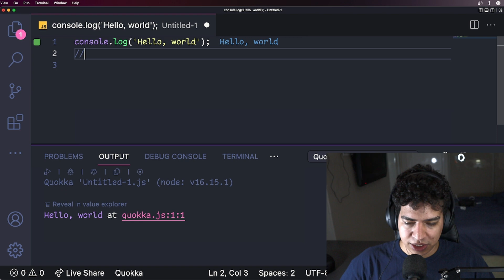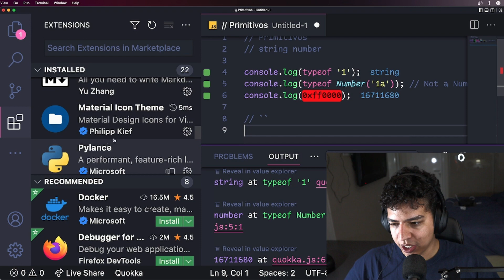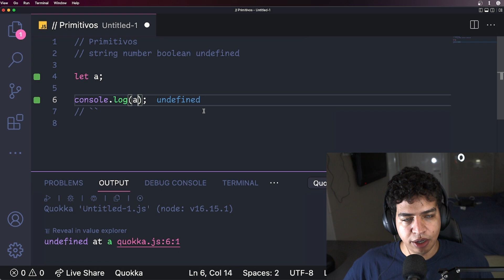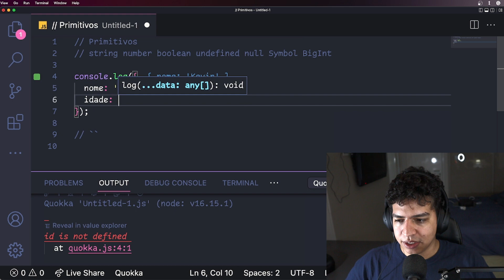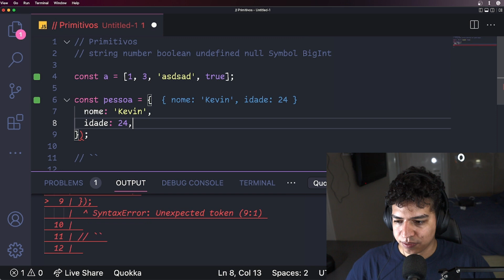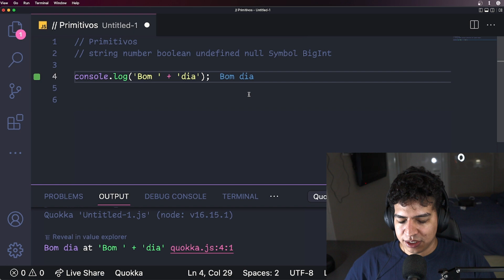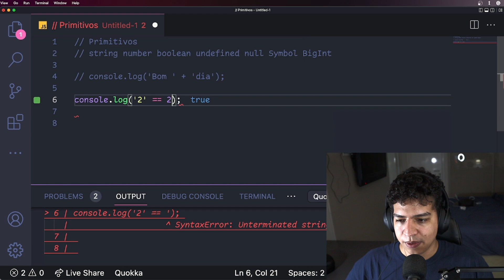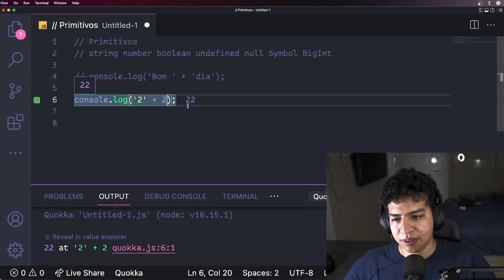Tipos e operadores - Curso de JavaScript #2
Instagram (e todo o resto): @KevBeltrao

00:00 - Tipos
13:10 - Operadores